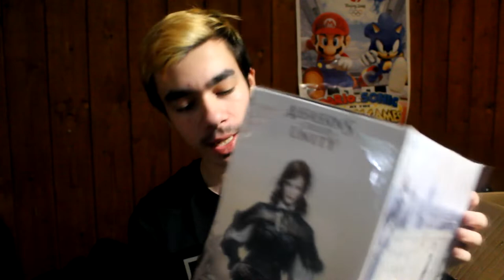UNBOXING zu Elise und Blackbeard [AC4/ACU]